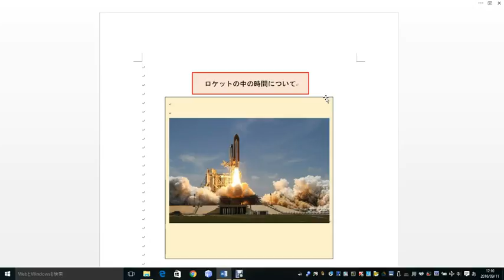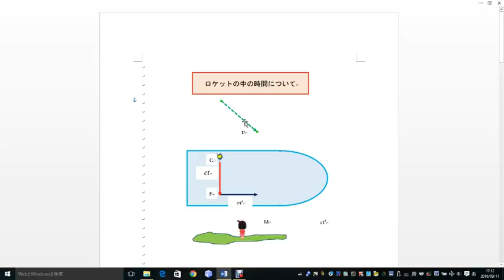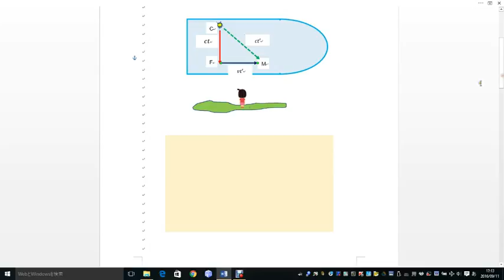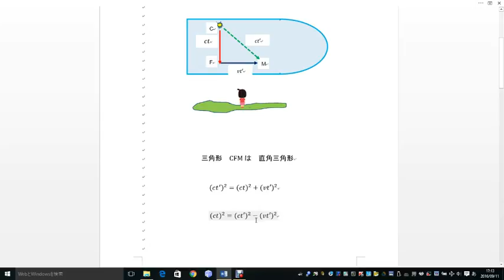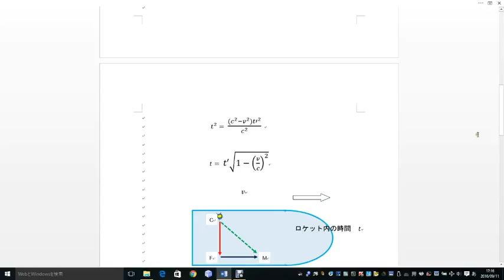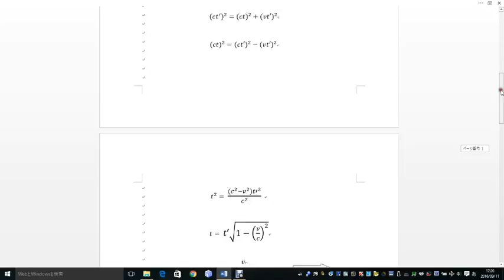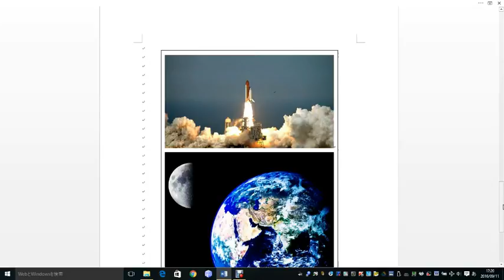For junior high school students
The relativity of the time between on the earth
and in a rocket